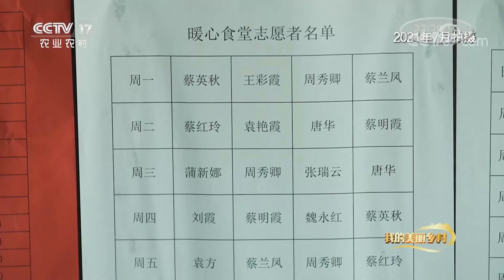河口村饱经沧桑的渔船、一脉相承的渔家文化构成了河口村的渔民生活丨「我的美丽乡村」20221018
本期节目主要内容：
海带，素有海中冬虫夏草的美称，河口村所在的荣成市是中国海带之乡，海带养殖区面积达十万亩，年产四十万吨，是中国最大的海带生产加工基地。河口村码头上一辆辆拉着新鲜海带的小货车来来往往，这座有着500多年悠久历史的渔村，到处是渔民们装卸海带的忙碌身影，一派丰收的繁忙景象。